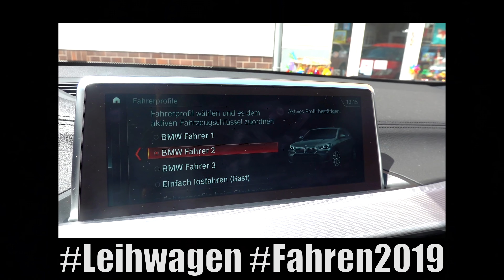HUND von Techtastisch fährt erstes mal Auto... - Doggovloggo #01